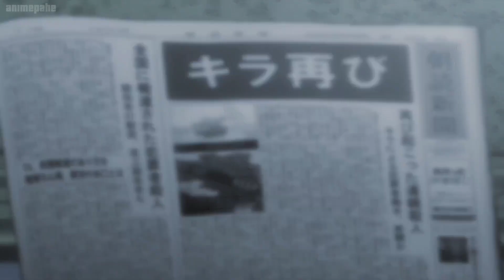Death Note but you see it from L's perspective - Episode 18 - Part 2/7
I edited the anime so you only see it through L's eyes and thoughts. Light's thoughts are hidden. Other characters' thoughts are kept because they are never a step ahead of L.